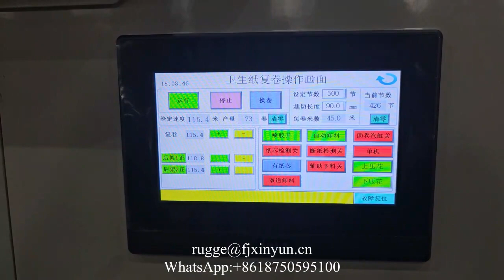Semi automatic maxi roll paper deco embossing machine production line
XY-TQ-A-C Semi automatic maxi roll paper deco embossing machine production line